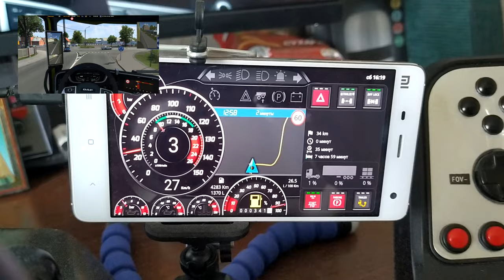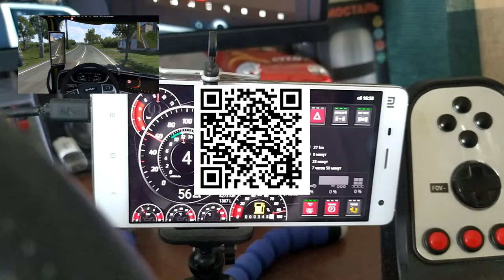5 ХОРОШИХ МОДОВ ДЛЯ EURO TRUCK SIMULATOR 2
Конфигурация моего ПК:

Играю на:
16GB RAM
Logitech F310
Logitech G27

Стримлю и записываю на:
16GB RAM
Avermedia GC511